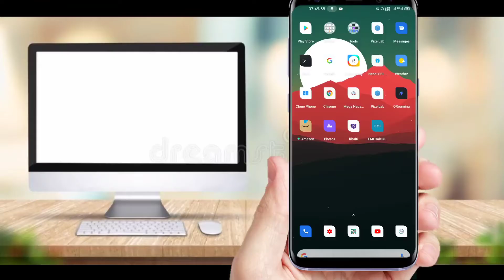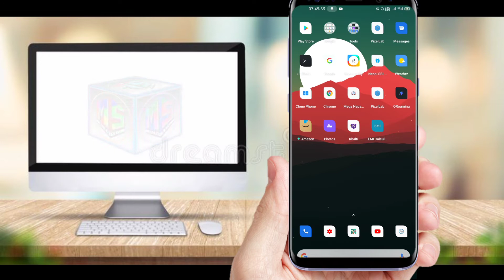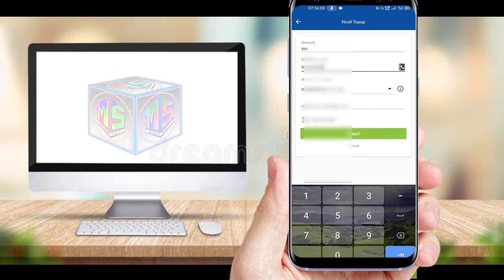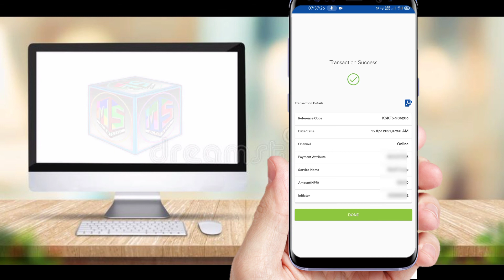Micro shine || Mobile Recharge || आफैले ONLINE मोबाईल रिचार्ज गर्नुस्